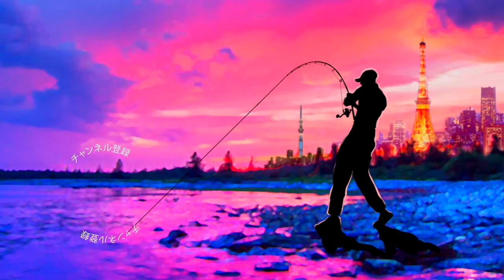ブルシューター水族館に新しい仲間「タイニーブルシューター」が仲間入り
ブルシューター水族館に新しい仲間「タイニーブルシューター」が仲間入りって事で デプス「タイニーブルシューター」開封！全ブルシューター兄弟と並べて観察編に引き続き遂に発売された最小サイズのブルシューターを歴代の兄弟達と並べて今回は水中でサイズ比較していきまーす

190mm、160mm、130mmと来て関東に嬉しいタイニーサイズって事でシビれますね〜

今回は歴代のブルシューターが勢揃いした水槽なのでサイズ比較もしやすいかと、まるでブルシューターのアクアリウムです

ギルネスト攻略も含めてブルーギル系のルアーが大活躍する季節到来ですね、妄想を膨らませながら動画をご覧くださ〜い

2020も気になる釣り道具が山盛り！NEW メタニウムの仕様に度肝を抜かれましたが、ステラSW、新しいツインパワーなども気になりますよね！バスロッドではゾディアスがカーボンモノコックグリップを搭載してリニューアルですね！デプスも10年ぶりに関東での出展との事で目が離せません！ギラギラコウゲキを筆頭に巨大なルアーを見るだけでもワクワクしますよね〜！
2020年度は引き続きデプスのコードネームバスやNZクローラーなどの激しい釣りからゲーリーヤマモトのワーム郡を駆使したライトリグの釣りなどなど関東のバス釣り場からホットな釣り動画をお届けして行く予定です。もちろん最新の気になるバスルアーもどんどん購入＆レビューしていきます

55アップしか釣れない！デプス「コードネームバス」に巨大バスが襲い掛かる衝撃映像